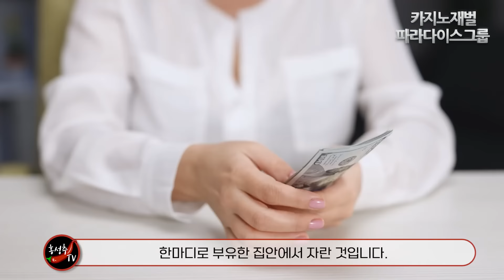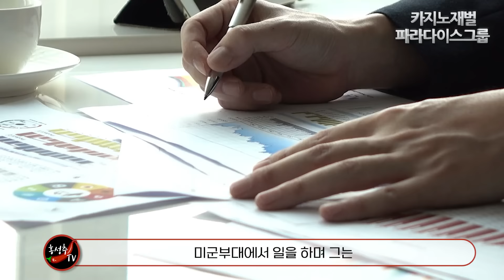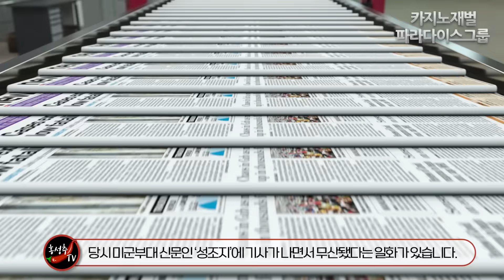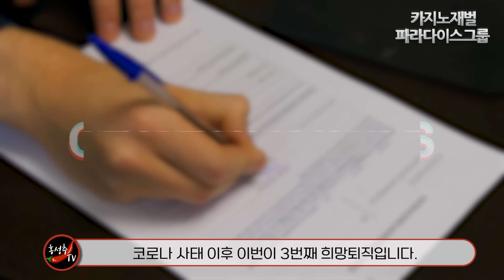[파라다이스그룹] 잘 알려지지 않아 더 궁금한, 카지노 재벌 파라다이스 그룹!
오늘은 좀 색다른 재벌기업에 대해 얘기해 보고자 합니다.
카지노로 유명한 파라다이스 그룹입니다.
1. 은둔의 경영자 전낙원 회장의 베일 속의 삶과 야망
2. 보컬그룹 출신의 2세 경영인 전필립 회장
3. 방탄소년단 멤버와 연애설에 휩싸인 전우경은 누구?

오늘은 좀 색다른 재벌기업에 대해 얘기해 보고자 합니다. 카지노로 유명한 파라다이스 그룹입니다. 이 그룹 회장의 장녀가 그 유명한 BTS 그룹 뷔와 사귄다는 소문이 나 또 다른 화제가 되었습니다.파라다이스 그룹은 전낙원 회장이 자신이 이름을 딴 ‘낙원’ 즉 파라다이스 개발로 시작해 세계적인 카지노 재벌로 성장한 독특한 그룹입니다. 이 그룹을 이끌고 있는 전필립 회장은 창업 회장이 타계하면서 경영권을 이어받은 2세 경영인입니다. 그러나 이 그룹도 코로나로 외국인 관광객이 급감하면서 직원들의 명퇴를 받는 등 외우내환에 시달리고 있습니다. 파라다이스 그룹은 어떻게 탄생했으며 어떤 문제점이 있는지 살펴 보겠습니다.